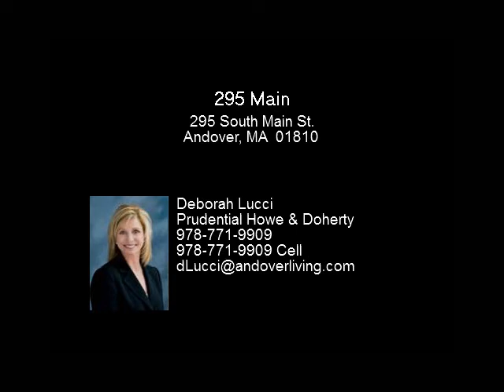295 Main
295 South Main St.

CHARMING COLONIAL SET WAY BACK ON AN ACRE PLUS PRIVATE TREED LOT WITHIN WALKING DISTANCE TO PHILLIPS ACADEMY AND TOWN CENTER. This home has great curb appeal. Beautiful eat-in KIT w/granite counters, today's glass backsplash, pantry & SS appliances. FAM RM w/cathedral ceiling, FP & sliders leading to private deck. DRM w/wainscoting & crown molding adjacent to LRM. Hardwood floors throughout 1st & 2nd floors. Master w/updated bath, walk-in closet & cathedral ceiling. 3rd floor bedroom.

Presented By:
Deborah Lucci, Prudential Howe & Doherty